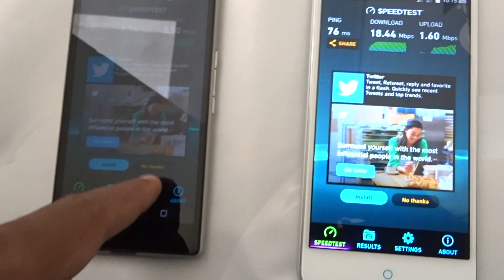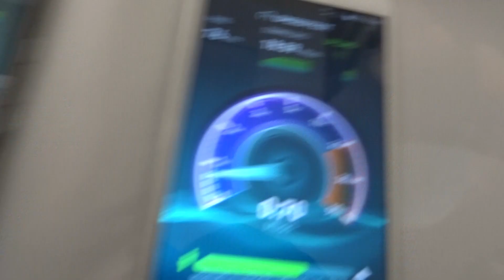Airtel 4G Vs Reliance Jio 4G Speed Test video 1